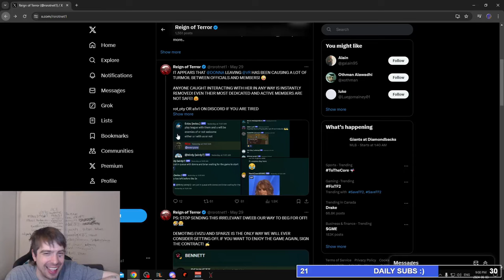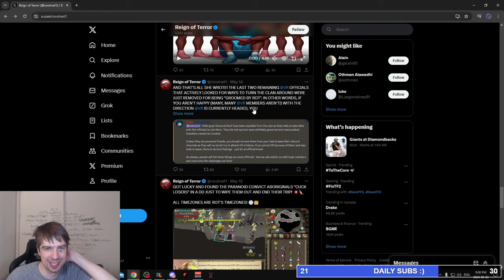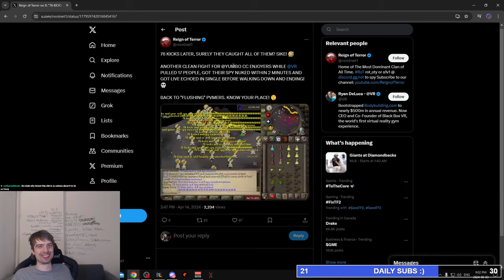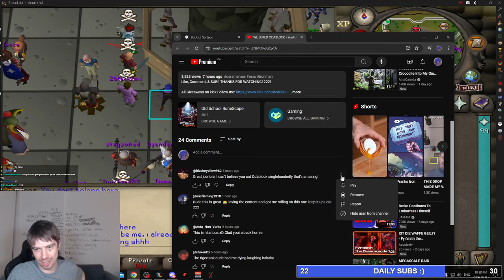OSRS MOST INFAMOUS CLAN IS HUNTING ME